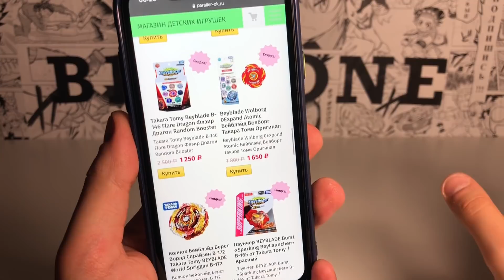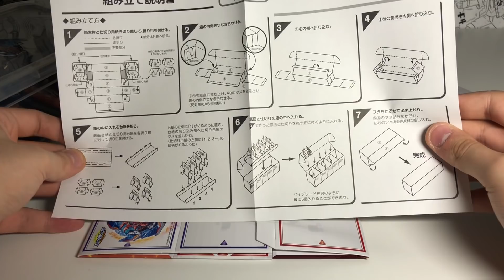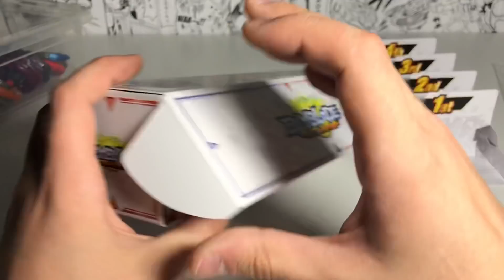5G BATTLE CASE / РАСПАКОВКА и ОБЗОР / Бейблэйд Бёрст / Beyblade Burst